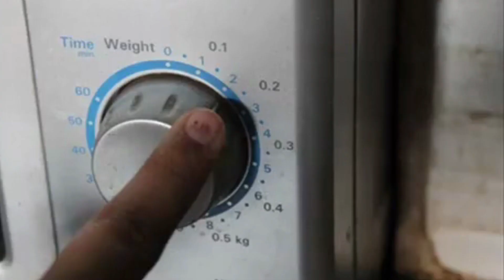Black Forest Cake in 5 Mins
How To Make Cupcake at Home | Cupcake Recipe with Milkmaid | Chocolate Cupcake Recipe | Eggless Black Forest Cake Recipe | How To Make Black Forest Cake at Home | Last Minute Dessert Ideas | Chocolate Muffins | Chocolate Cherry Cupcakes | Dark Chocolate Cupcake Recipe | How To Bake Cupcakes in Oven | Milkmaid Muffins | Milkmaid Recipes | Perfect Cupcake Recipe | Milkmaid Cake Recipe | Cupcake Recipe For Beginners | Rajshri Food

Learn how to make Black Forest Cupcake at home with our Chef Varun Inamdar

Black Forest Cupcake Ingredients:
Introduction

How To Make Batter for Black Forest Cupcake
1 cup Butter (melted)
1/4 cup Caster Sugar
1/2 cup Dark Chocolate (melted)
2 tsp Vegetable Oil
1 & 1/2 tsp Vanilla Extract
1/4 cup Cocoa Powder
1/2 tsp Coffee Powder
1&1/2 cup Refined Flour
1&1/2 tsp Baking Powder
3/4 tsp Baking Soda
3/4 cup Cold Milk

Adding Yummy Nestlé MILKMAID to the Cake Batter
400 ml Nestlé MILKMAID

Pouring the Cake Batter Into The Mould
Baking Tip

How To Bake The Black Forest Cupcake

Topping Idea For Cupcake
Fresh Cream
Dark Chocolate
Fresh Cherries